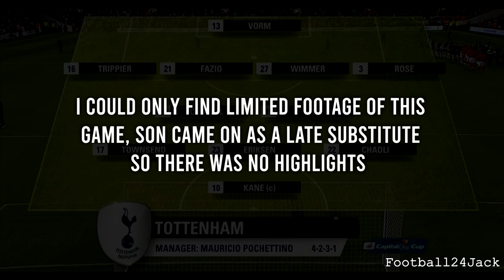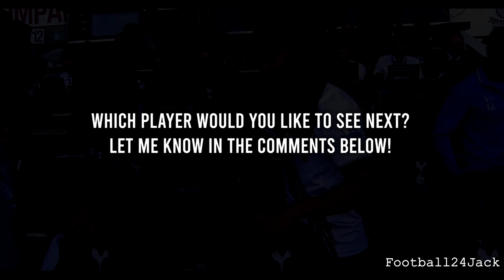Son Heung-min's First 10 Games For Tottenham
Which player would you like to see next? ⚽

Son Heung-min is now considered one of the best players in the world but how did he start off his career at Spurs?